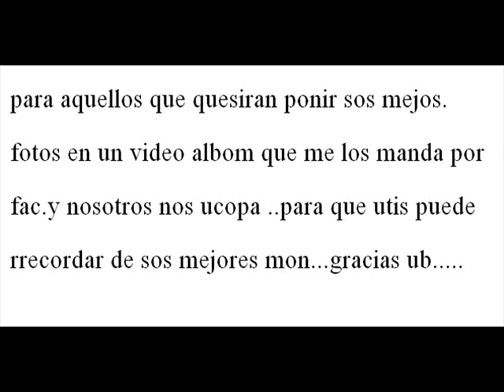(Dj Abdo House Edition) nuevo 2014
pasa mes mejores am.